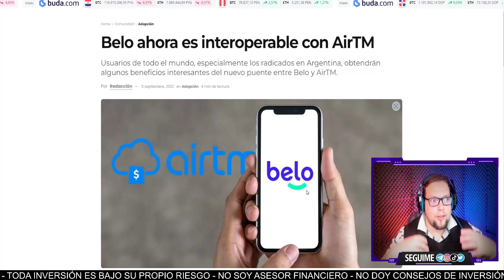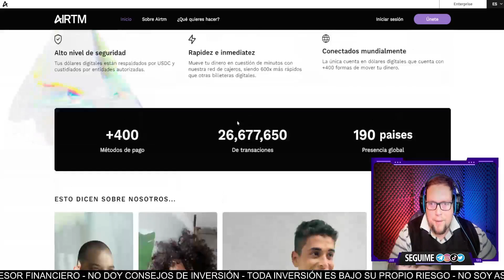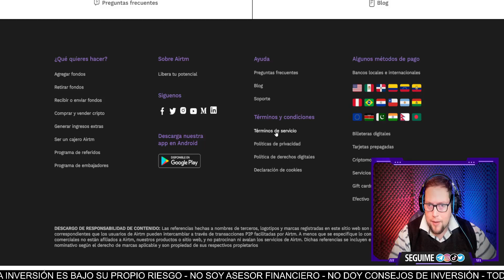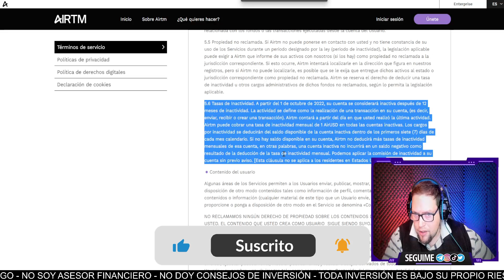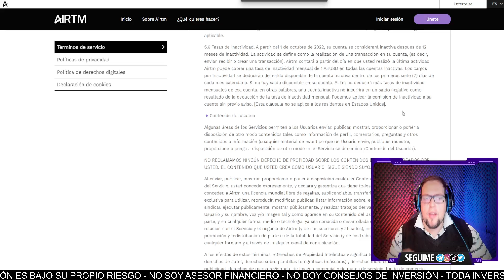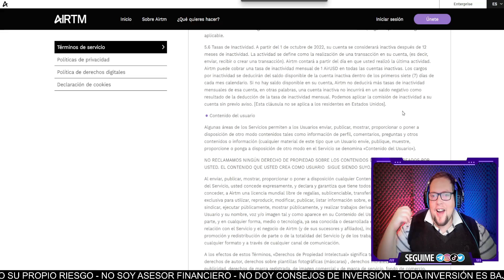⚠️CUIDADO CON AIRTM! ❌ NUEVOS CAMBIOS QUE VAN DE MAL A PEOR!!!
"airtm verification"
"airtm a payoneer"
"airtm a payeer"
"dolar"
"como ser cajero airtm"
"como fondear airtm"
"como cargar saldo en airtm"
"curso gratis"
"airtm 2021"
"cajero airtm 2021"
"usar airtm"
"libertad financiera"
"airtm principiantes"
"airtm rentable"
"ser rentable en airtm"
"ciclos"
"airtm es rentable 2022"
"airtm es rentable"